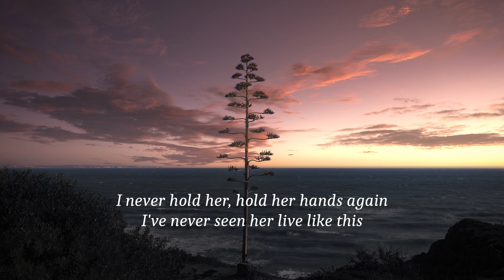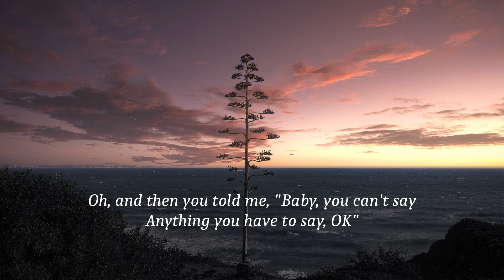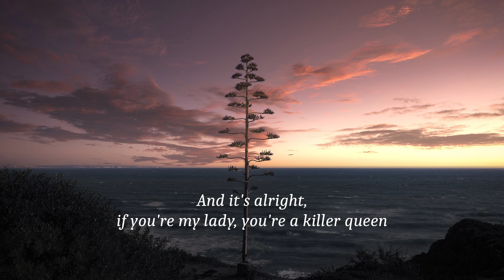Robin Schulz & Fil Bo Riva - Killer Queen (lyrics)